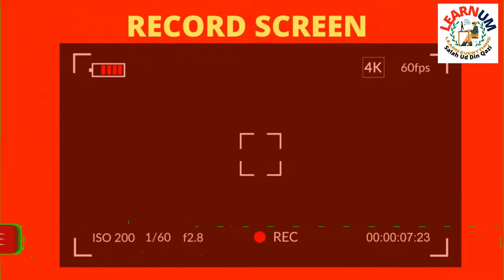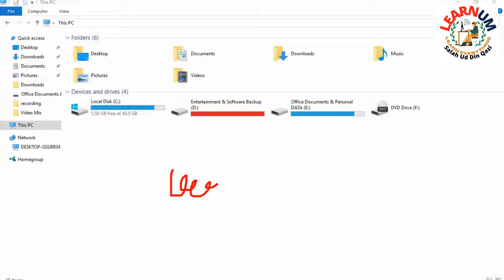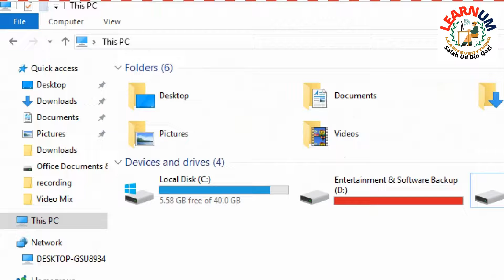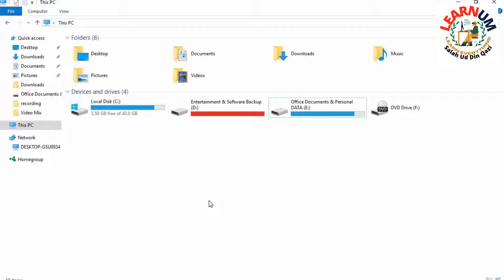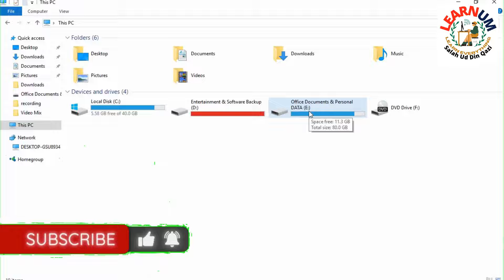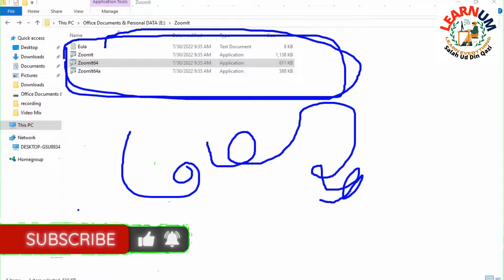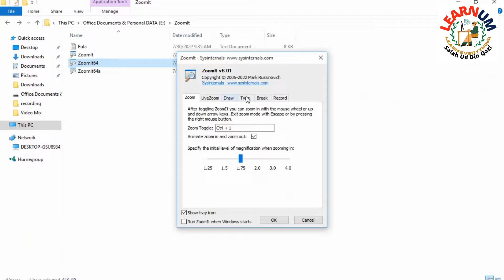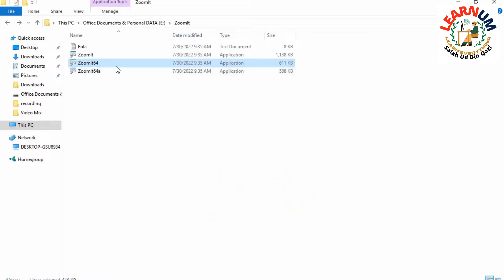OMG!!? Free Desktop Teaching Tool and Screen recording for Teachers and Students | Learnum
OMG!!? Free Desktop Teaching Tool and Screen recording for Teachers and Students
How to Use Microsoft Whiteboard in URDU AND Hindi | Online Classes or Drawing Tool for PC

0:00 - INTRO
0:42 - FEATURES OF SOFTWARE
3:22 - Download zoomit
4:40 - How to use zoomit
8:33 - Ending ( Link is in the Description )

Watch Video ⇢

➥➥➥ FOLLOW ME ➥➥➥